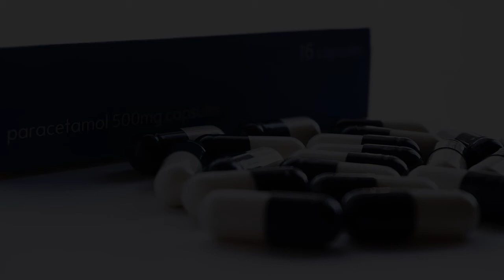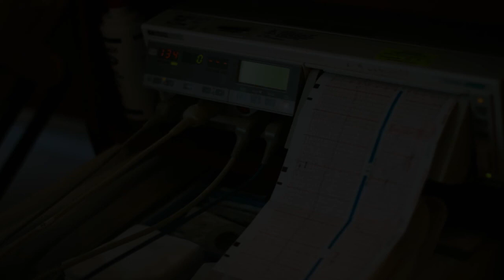Best Hospitals in Moers, Germany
Must Watch…. Best Hospitals and Clinics in Moers

List of Best Hospital and Clinics in Moers:

Malteser Krankenhaus St. Josefshospital
Kurfürstenstraße 69

BG Klinikum Duisburg
Großenbaumer Allee 250

Johanniter Krankenhaus Oberhausen
Steinbrinkstraße 96A

Florence Nightingale Hospital Kaiserswerther Diakonie
Kreuzbergstraße 79

Klinik essen
Auf der Rötsch 2

Catholic hospitals Emscher-Lippe
Am Wiesenbusch 1

St. Martin's Hospital Dusseldorf
Gladbacher Str. 26

St. Josef-Hospital GmbH
In der Hees 4

Alfried Krupp Hospital Ruettenscheid
Alfried-Krupp-Straße 21

Sozialmedizinischer Dienst
Osterfelder Str. 157

St. Irmgardis Hospital Süchteln
Tönisvorster Str. 26

Hausärzte am Stern Dr. Blume Falkenberg & Kollegen
Rüttenscheider Stern 5

Lutheran Hospital Essen-Werden
Pattbergstraße 1 - 3

UKD /MNR Klinik
Universitätsstraße 1

Augusta-Kranken-Anstalt gGmbH
Dr.-C.-Otto-Straße 27

Hospital St. Joseph
Bergstraße 6-12

St. Anna-Klinik
Vogelsangstraße 106